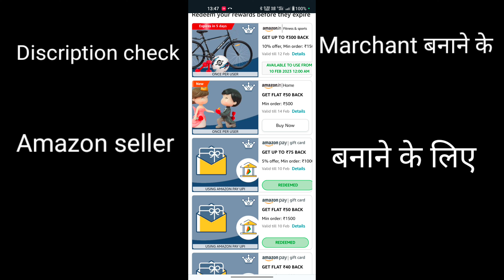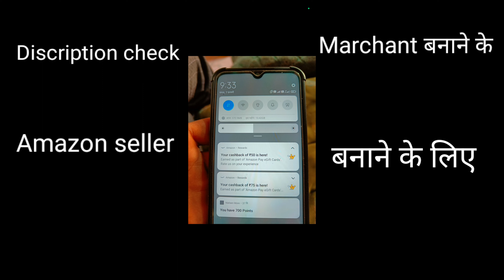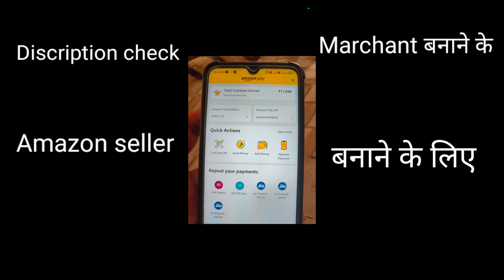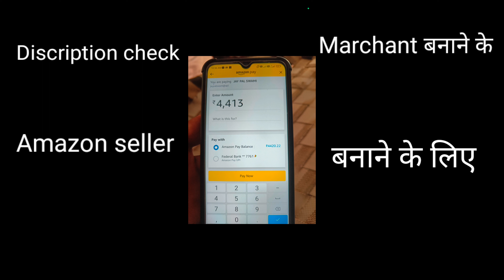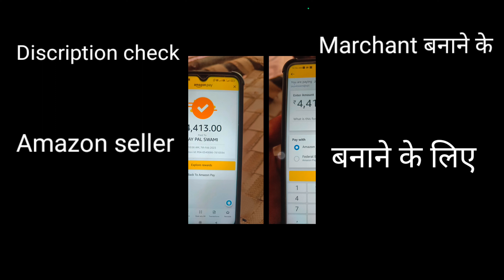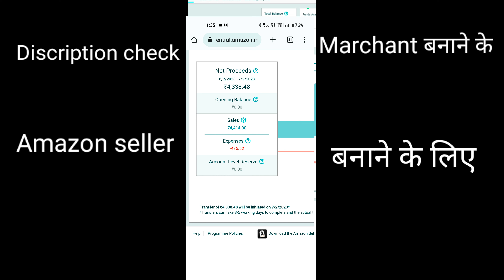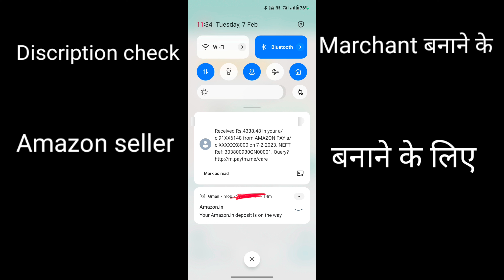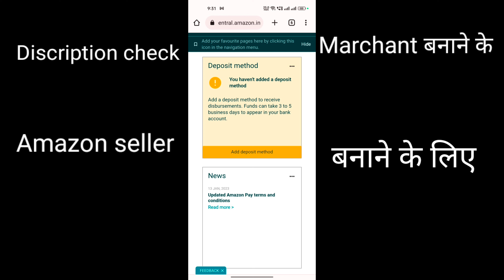Amazon Pay To Bank ank Account Transfer. Amazon Gift card to bank 1.71% charge. 2023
amazon pay balance to bank account transfer without charges

amazon to bank

amazon to bank transfer new trick

amazon pay balance to bank account transfer g tricks

👉 Video Covers:- Amazon prime membership, Amazon prime offer, Amazon Offers Today, Amazon Offer, Amazon Last Day, Amazon New Offer Today, Amazon pay Offer, Amazon New Offer, Amazon Cashback Offer, today offer, Amazon Loot Today, Amazon pay add money offer, Amazon add money offer, Best amazon pay offer, Amazon big loot offerb Amazon pay balance offer Recharge through, amazon pay Amazon pay mobile recharge offer amazon great republic sale 2023, amazon great indian Republic 2023, Copyright Disclaimer Under Section 107 of the Copyright Act 1976, allowance is made for "fair use" for purposes such as criticism, comment, news reporting, teaching, scholarship, and research.